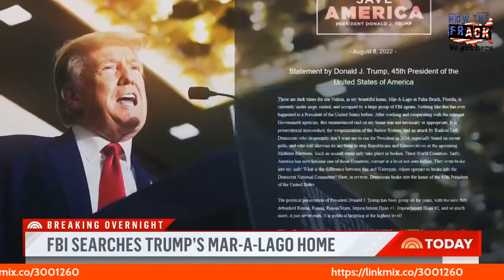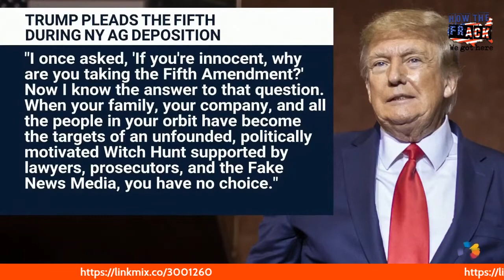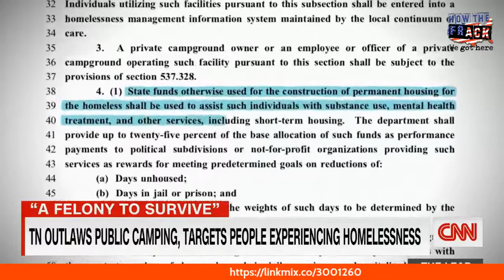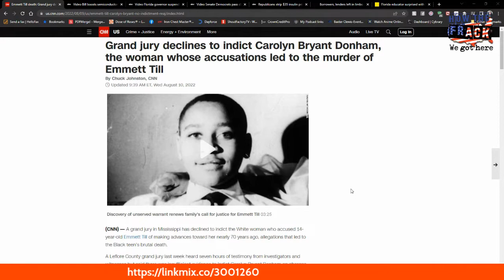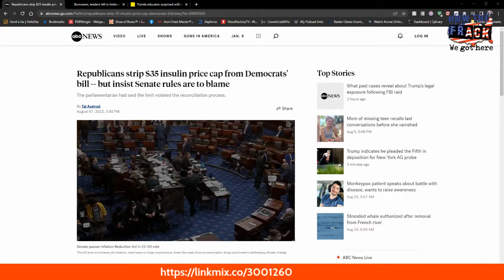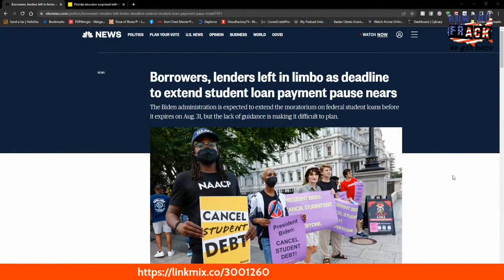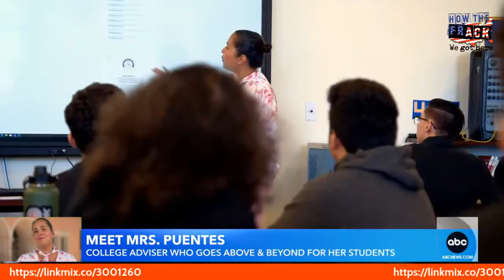How The Frack We Got Here - Mid Week Review - 8.10.22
A recap of the week ( so far) in US politics, news, & business.